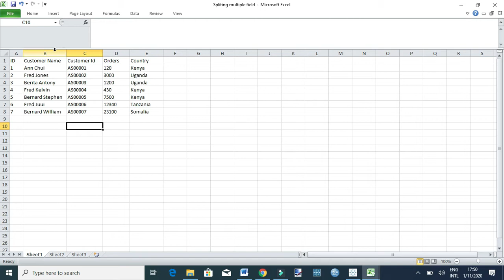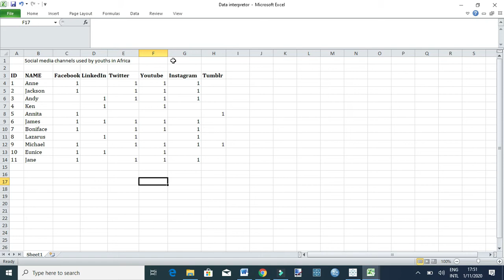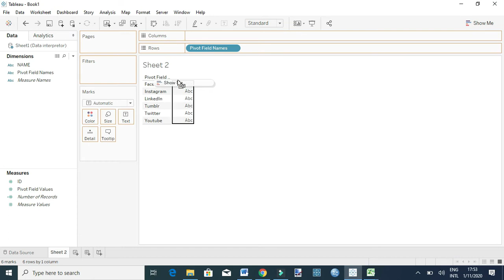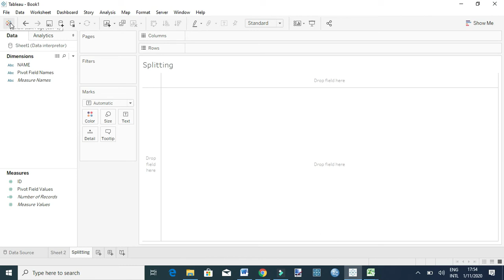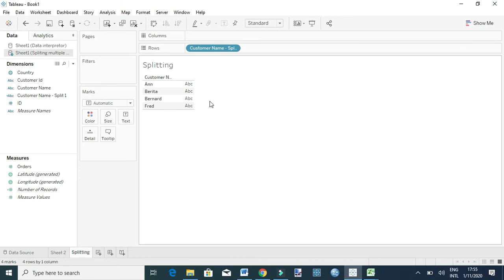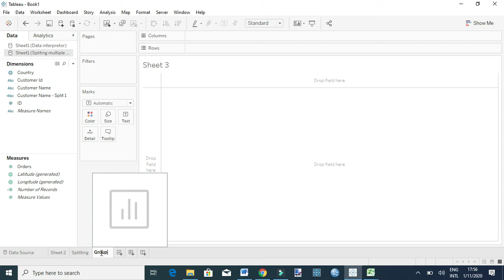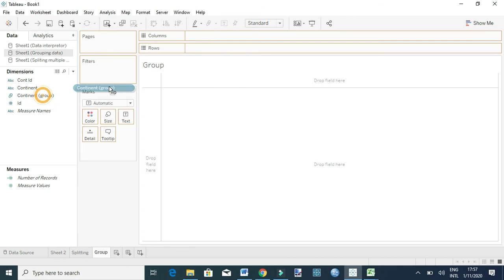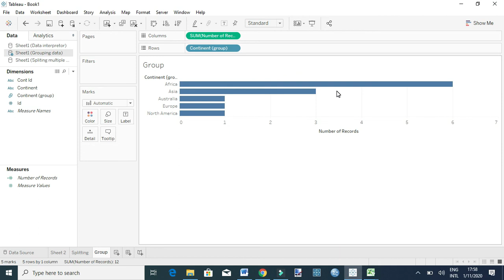Getting Your Data Ready in Tableau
Tableau loves well-structured data – that’s why when working with untidy data you should be able to organize your data to make your analysis smooth.
In this video, we explore various task you can perform in Tableau to prep your data for analysis, this include; pivoting data, changing data types, splitting data fields and using Tableau interpreter.